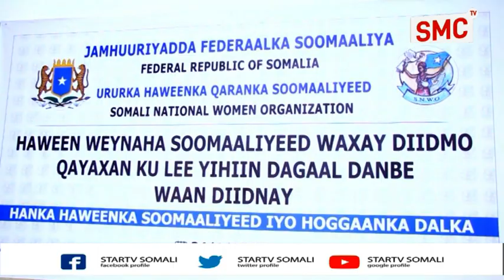Shirweynaha wadatashiga haweenka Somaliyeed Ayaa Ka Dhacay Magalada Muqdishu.